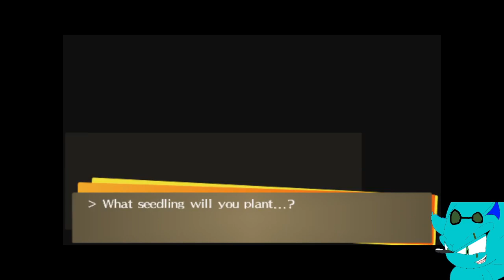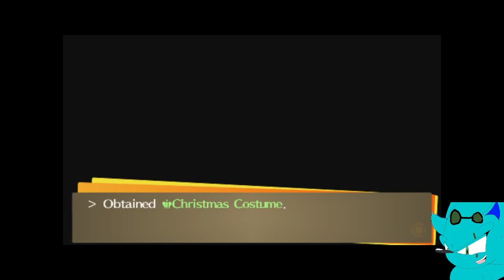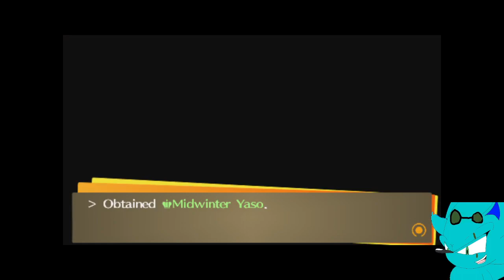Persona 4 Golden part 17 Zaou Gongen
In this part, we take down Ashi and max out some people and make new powerful Personas